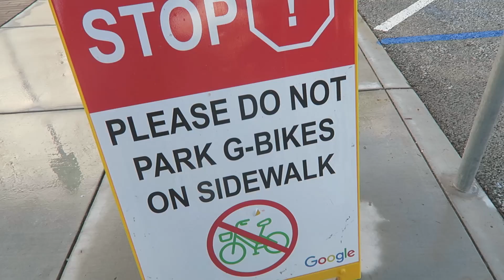Injured!! Vlog EP 81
We ride around AGAIN through the Google campus known as Googleplex.